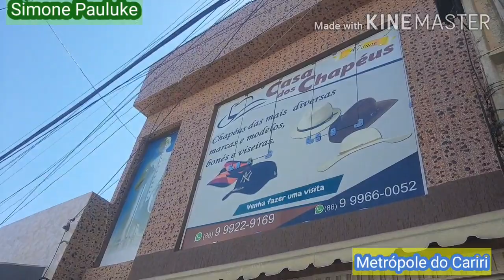Muita movimentação no centro de Juazeiro do Norte Segunda Feira.Curiosidades,dicas.Entretenimento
Hoje resolvi mostrar um pouco do movimento de segunda feira no Centro de Juazeiro do Norte 24/08/2020

E também falar algumas curiosidades.
Espero que gostem.Deixe seu comentário,like,e se ainda não é inscrito,inscreva se no canal se achar o vídeo relevante.
Sempre que posso mostro a nossa região do Cariri em especial Juazeiro do Norte Metrópole do Cariri ♥️
Rua Santo Agostinho
Rua São Luís
Rua São Paulo
Rua São Pedro
Rua Todos os Santos
Cagece próximo a Caixa d'água
Biblioteca Pública
loja de móveis usados
Rua Pe.Cícero
Mercado Sra.Santana
Feira livre Mercado Sra Santana
Rua Leão XIII